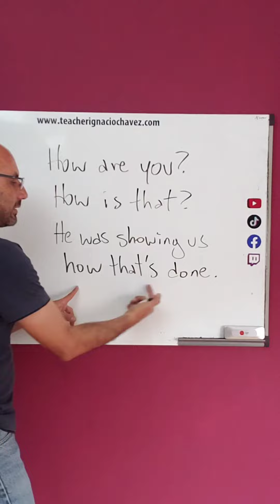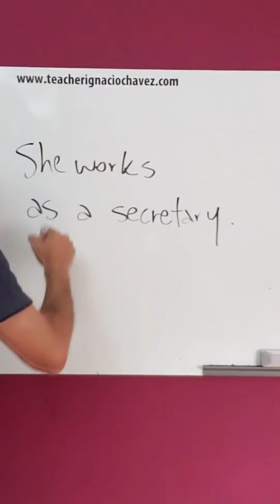How vs like vs as...